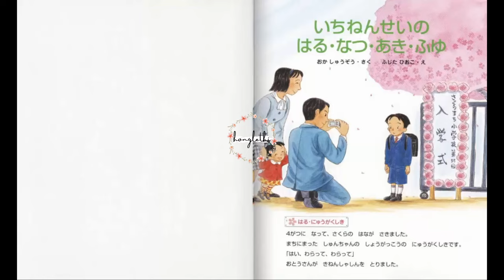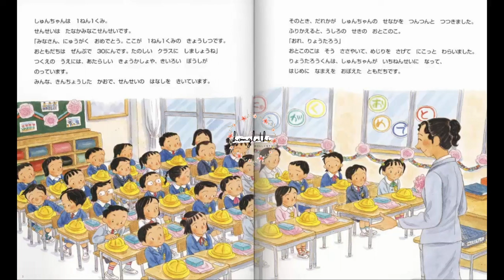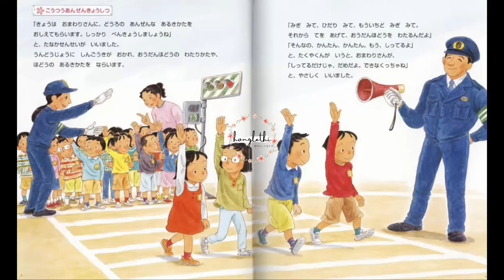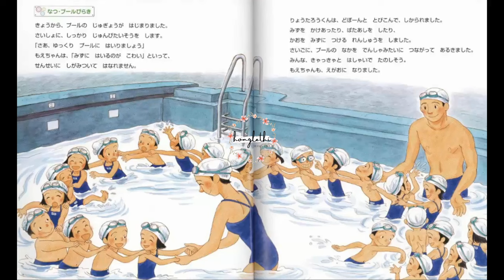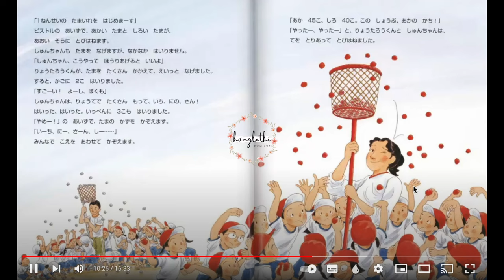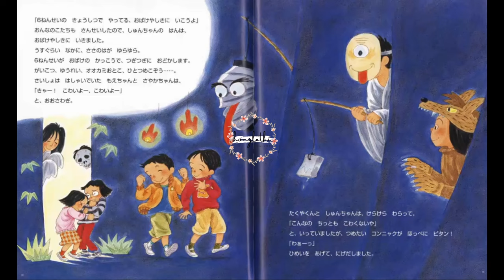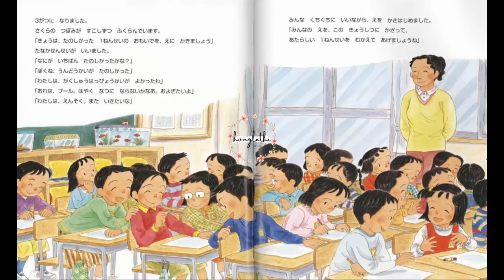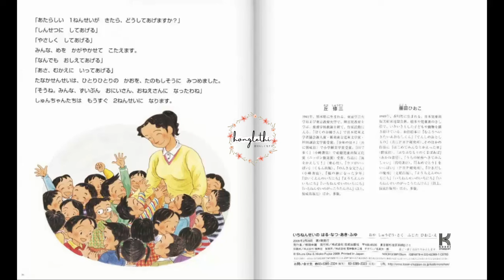絵本読み聞きせ｜NĂM HỌC ĐẦU TIÊN